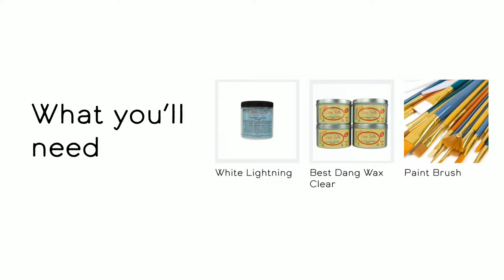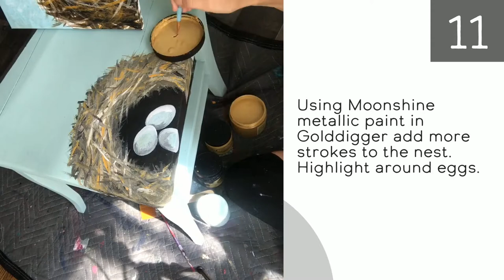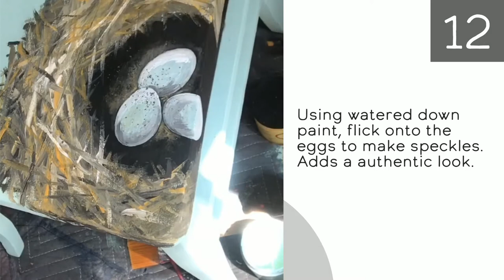How To Paint A Simple Bird Nest on a Farmhouse Chair - DIY Painting Tutorial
Quick and easy tutorial using Dixie Belle Paints! Create a beautiful farmhouse style bird nest on furniture. A simple way to update old furniture.